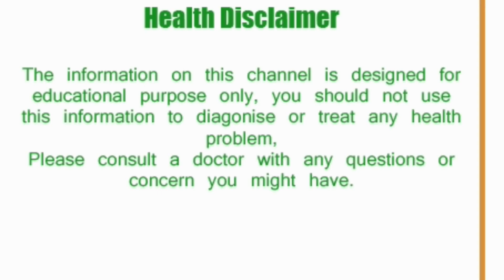डायबिटीज के मरीजों को घी खाना चाहिए या नहीं | देखे ये वीडियो जानें सही जवाब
Often, diabetes patients are very concerned about their food and drink because diabetes can be controlled through food. People follow a variety of diets to control diabetes. During this time, diabetes patients have many questions about what to eat and what not. Ghee is one of them. Many diabetes patients ask a lot of questions related to oil or ghee, whether the patients should be consumed ghee or oil in diabetes?